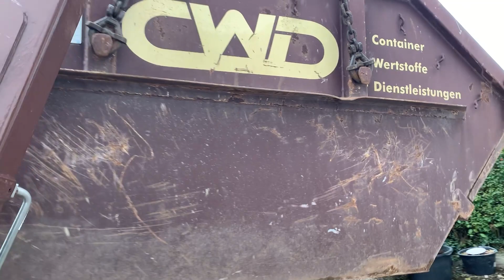Dachgeschoss Wohnung Ausbau - Bauvlog Tag 1-2 // Aufräumen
Dachgeschosswohnung kaufen - Ich habs getan! Ab jetzt geht es los mit den ersten Vorbereitungen für den Umbau. Alles muss raus und dann ab in den Container - auf geht's!